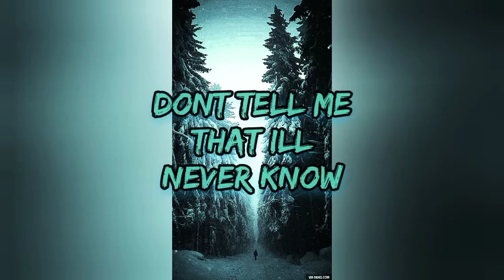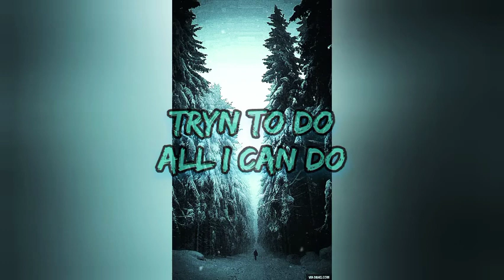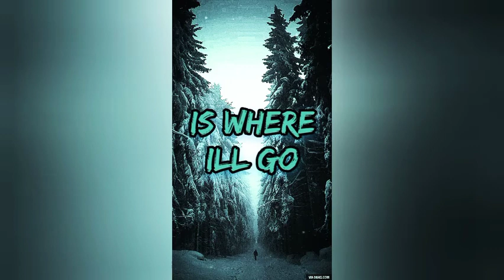Chuck Carter- Home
Home

Written by Chuck Carter

Guitar- Chuck Carter
Drums- Chuck Carter
Vocals- Chuck Carter